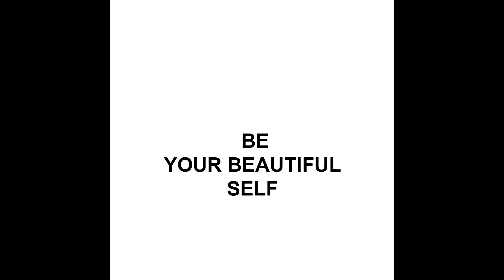Tarzana Cosmetic. Be Yourself